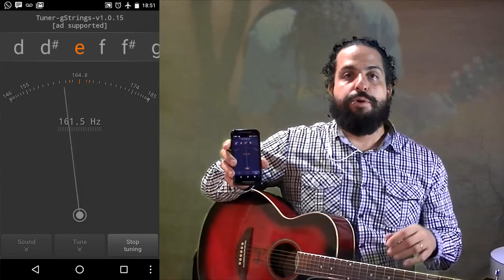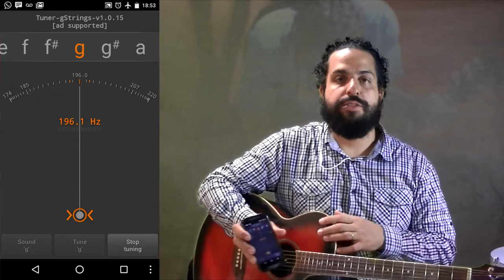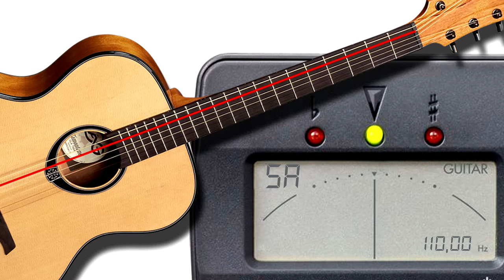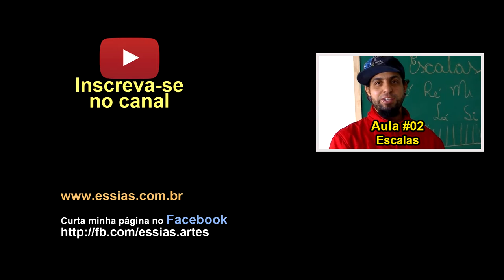Afinando o Violão Com Afinador Parte 2/2 | Aulas de Violão (VIEP006)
Olá, neste vídeo estou continuando o ensino sobre afinação de violão, mas agora estou usando afinadores para afinar.

Afinar violão, Afinador de Violão